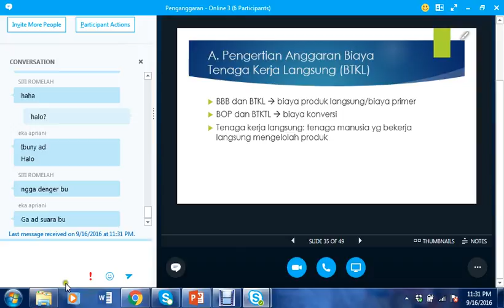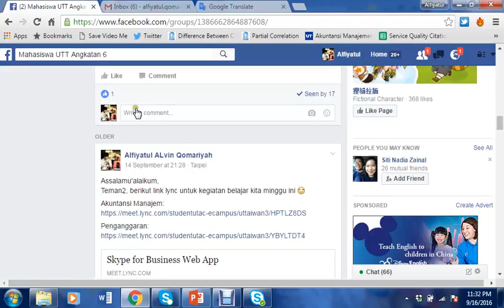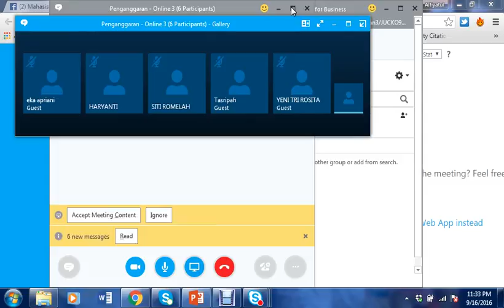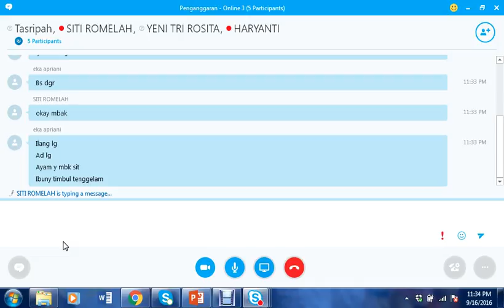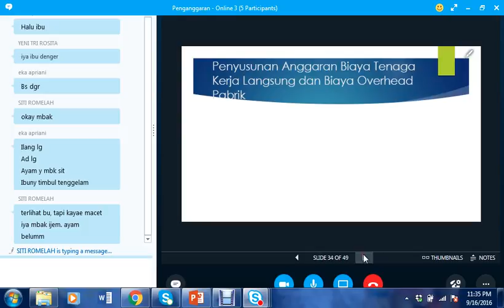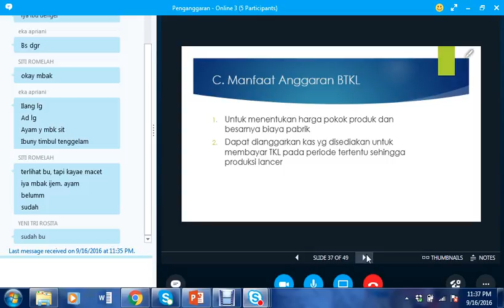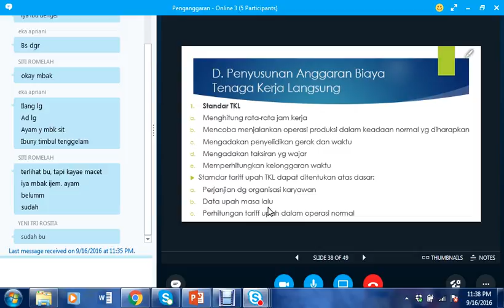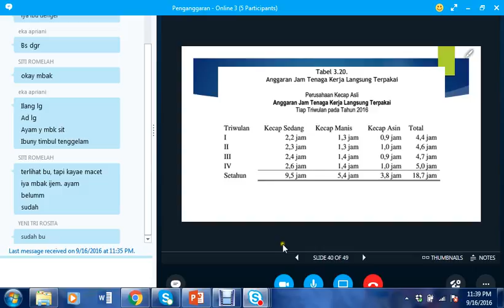2016 2 Penganggaran UTT O3 160916 9